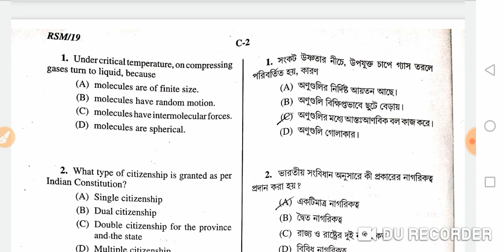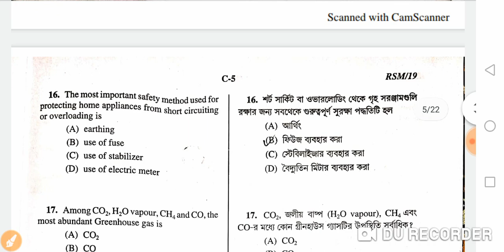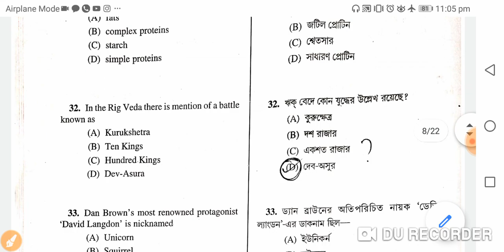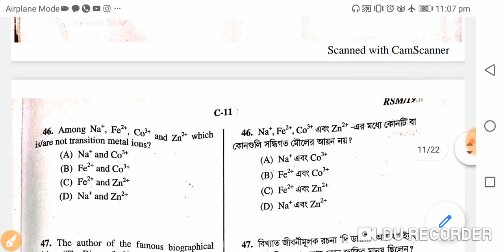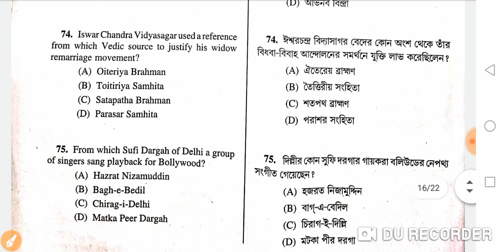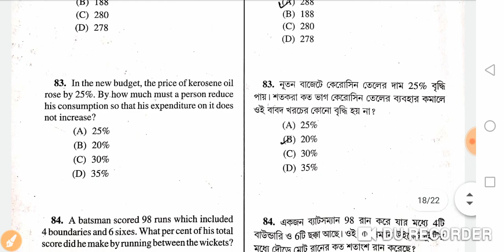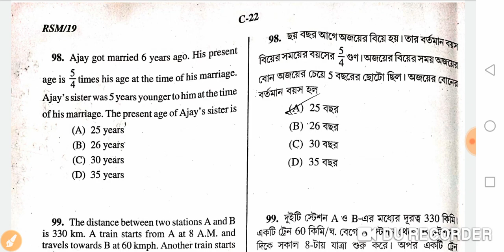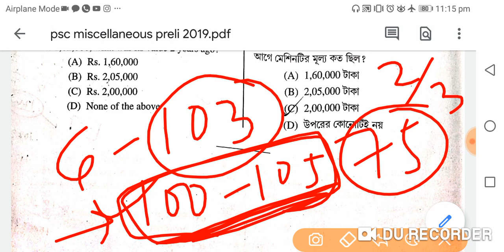Wbpsc Miscellaneous Preliminary exam 2019..Answer key & probable cut off...by Sumon Ghosh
Very informative video...
PSC MISCELLANEOUS EXAM 2019
Preliminary Exam
Exam date-08/03/2020

Full marks-200
Total no. Of questions-100
Negative-2/3

100% accurate answer key
Most probable answer key